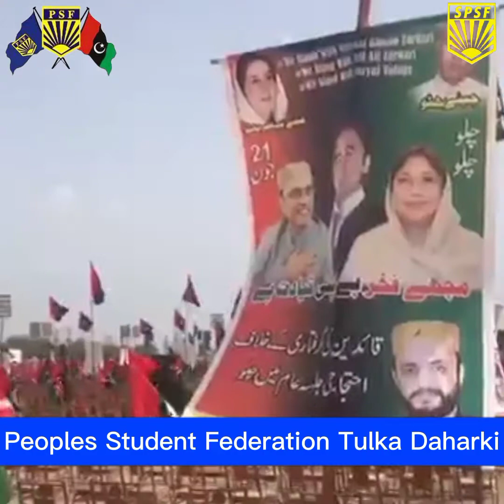PSF Song peoples Student Federation 🇪🇺